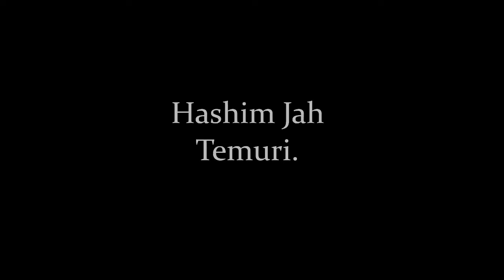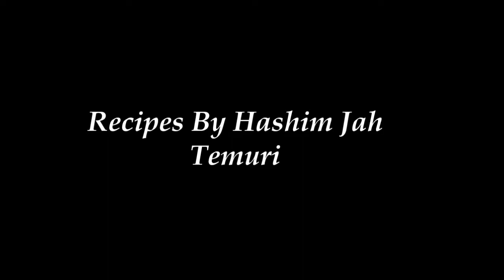Achari Hari Mirch Bhindi Masala | Recipes in Urdu By Hashim Jah Temuri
My name is Hashim Jah Temuri. Today I've made Achari Hari Mirch Bhindi Masala. All of my recipes are in Urdu for Pakistani and Indian people.